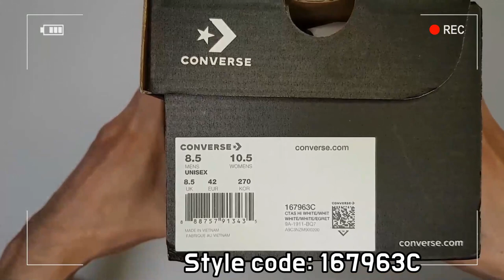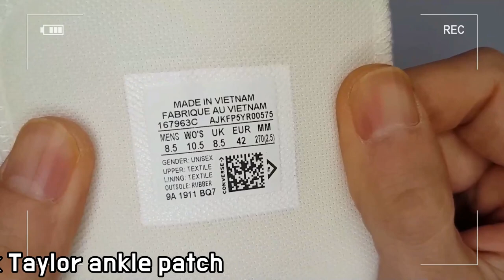Converse Chuck Taylor All Star Self-Expression unboxing/Converse Chuck Taylor on feet review